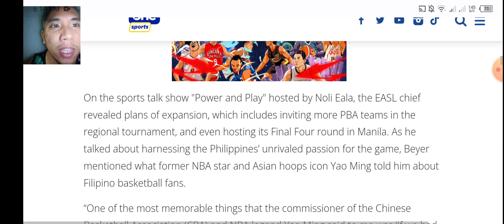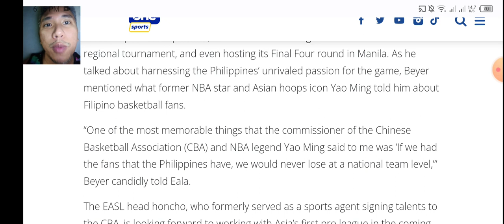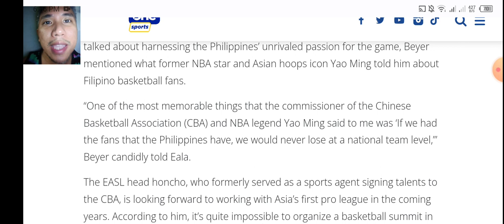YAO MING bumilib sa mga PINOY FANS, EASL balak ganapin sa PILIPINAS